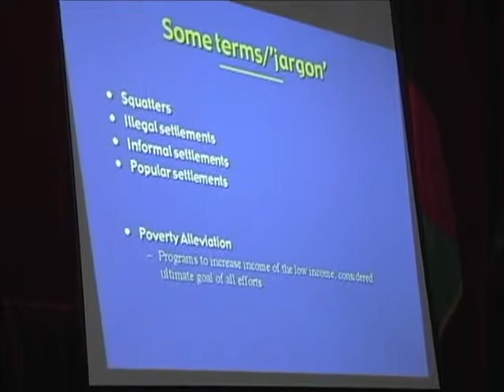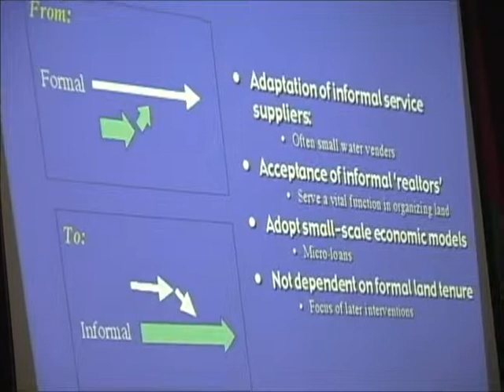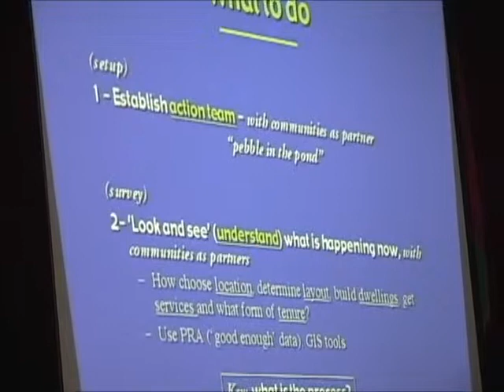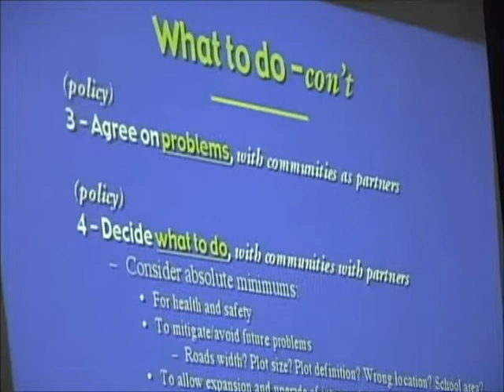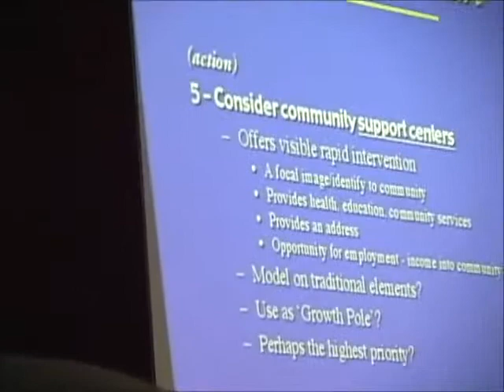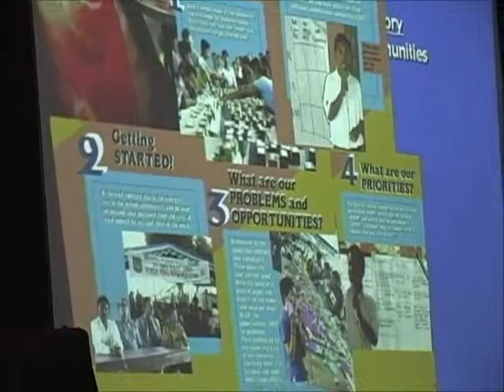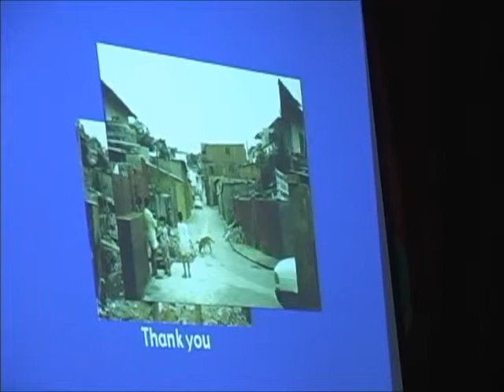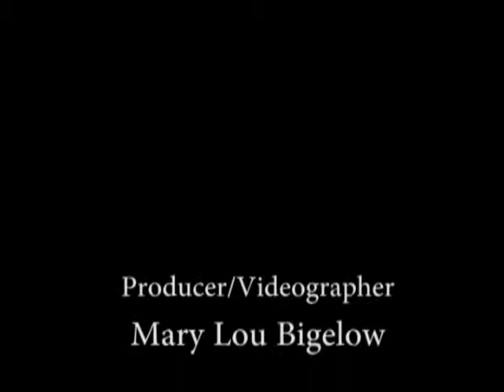Rebuilding of Afghanistan, International Conference, September 2002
Architect Najim Azadzoi and Prof. Reinhard Goethert of MIT on rebuilding of Afghanistan. Discussion focused on the issue of housing and illegal settlements in the City of Kabul.